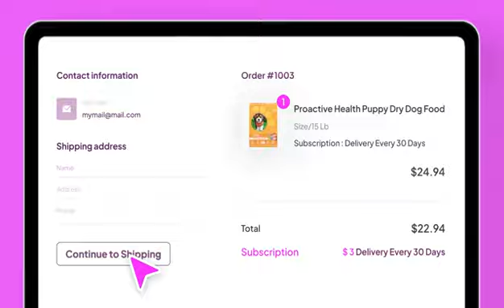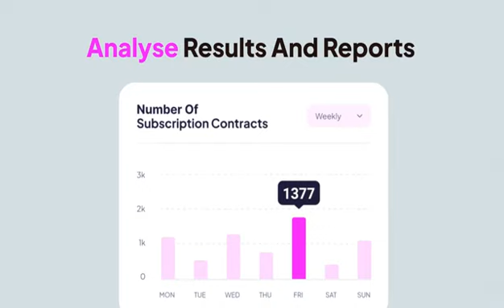Streamline Your Subscription Business with SHOPLINE's Subscription App | Level Up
Say goodbye to manual subscription management and hello to seamless sales with SHOPLINE's Subscription App. This innovative feature allows merchants to sell products recurringly, freeing up time and resources for other important tasks. With easy setup and customisable options, the Subscription App is the perfect solution for growing your business. Watch this video to see how it works and start offering subscriptions to your customers today!